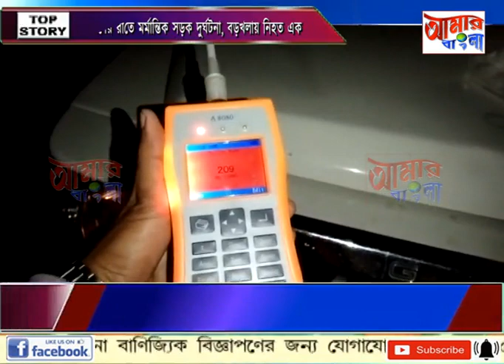AAMAR BANGLA # NEWS # 01-01-2022_